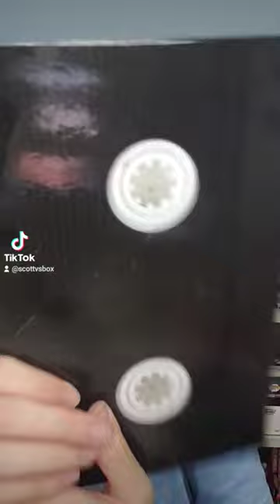Batman '89 SECRET Graphic Novel Cover Reveal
Batman 1989 Graphic Novel Hardcover with a SECRET cover!